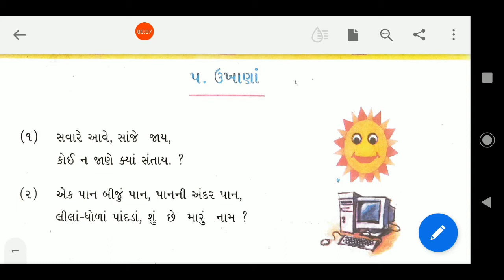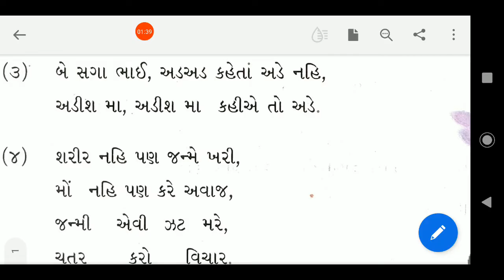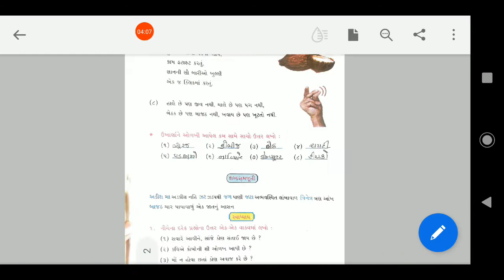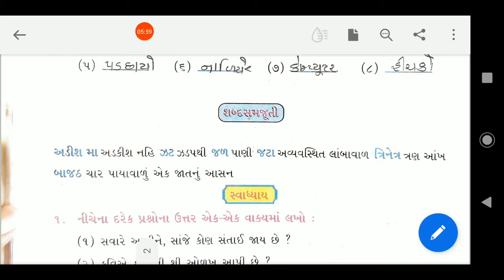04/09/2020, ધોરણ-4, ગુજરાતી